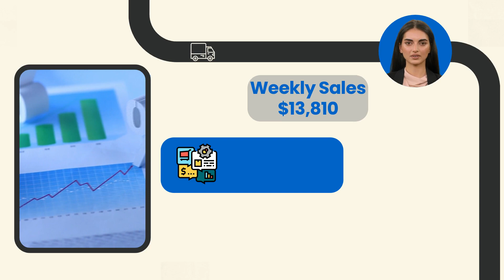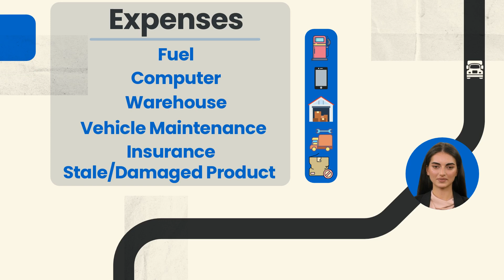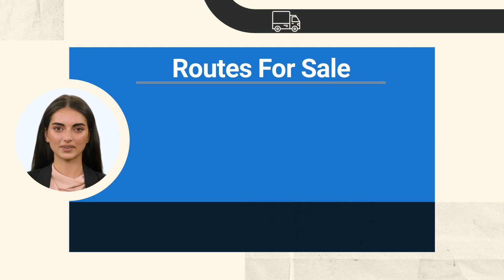Mission’s Tortilla Route For Sale, Saginaw, TX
Mission’s Tortilla Route for sale in the Saginaw, Haslet, Texas region for $200,000! Currently generating $718,120 in yearly sales and nets $92,716. Distributorship and territory are purchased through seller and contracted through Mission Foods. Mission Foods currently distributes its well-known brand of tortillas, chips, and more. This route currently has 5 accounts delivering to popular grocery stores, supermarket and a restaurant. Plenty of growth opportunity! This is a well-established route that the current owner is able to service this route in 4 days per week. A truck is included.